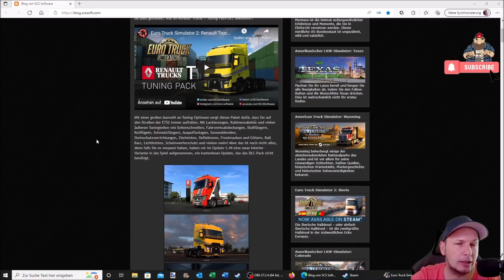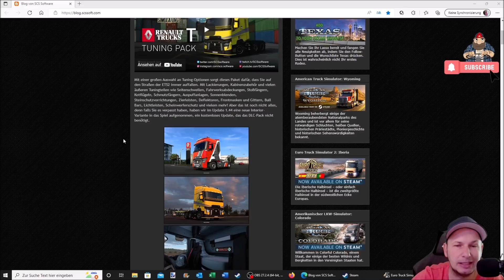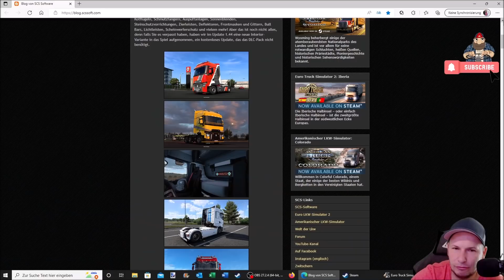Euro Truck Simulator 2 - Renault Trucks T Tuning Pack *First Look*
▬▬▬▬▬▬▬▬▬▬★ஜ۩۞۩ஜ★▬▬▬▬▬▬▬▬▬▬
📌Holy Energy / Die Revolution des Energy Drinks für Gamer :D
Einmal 5€ Rabatt auf die erste Bestellung für den einmaligen Gebrauch mit dem Code: „MGT5“
Der Code „MGT“ gilt für immer und gibt auf jede Bestellung 10 %

My Equipment...

Spiele/Games:
▬▬▬▬▬▬▬▬▬▬★ஜ۩۞۩ஜ★▬▬▬▬▬▬▬▬▬▬
📌 Camera Mod from the Videos